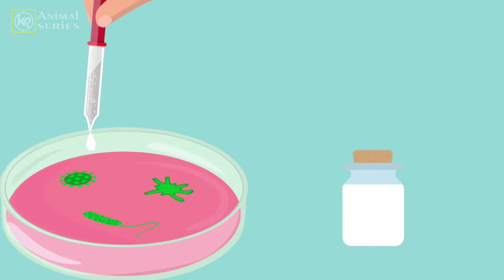Belangkas | Hewan Berdarah Biru Yang Harganya Mecapai 1 Miliar /Liter Horseshoe Crab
Tidak salah kalau belangkas disebut sebagai fosil hidup. Bukan saja karena penampilan mereka yang primitif, tapi mereka punya leluhur yang hidup sejak 450 juta tahun lalu, bahkan sebelum dinosaurus hidup di bumi.